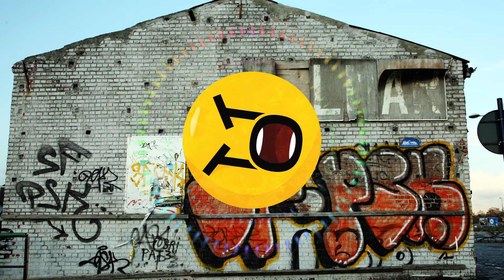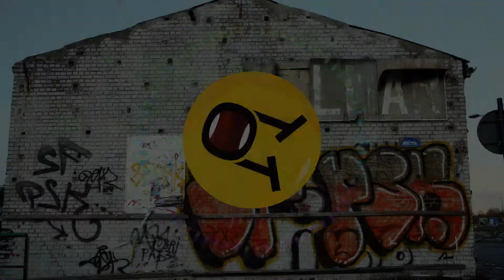Brent Anthony - Someday [Deep House]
🔥 Download Link 🔥